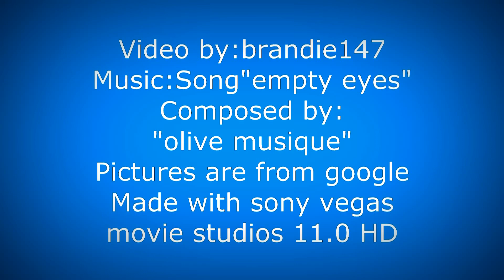beautiful nature - empty eyes(Olive Musique)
I first heard this song in a short film and i fell in love with it. so i looked for a video that was just the song and i found nothing so i made this. i know it is titled beautiful nature, but that's the only video pics i could think of to put with this song. i also wanted to show what the world is giving us. i want people to take advantage of it while we can cause once its gone we cant see it or once we are gone we cant see it that way to. to give instant info on the video. the song is called "empty eyes" composed by olive musique, i do believe. The pictures are from Google, i may not know the photographers but they do deserve the credit. i just wanted to share this beautiful song to the world. yes im not the 1st one but hey it takes many voices to get word around. i think that is all. sorry there is so much here i am a bit tired cause im putting this up at 3 am. i hope you like it so please rate and comment and please share. and please share it. music like this is kinda falling away and i don't want this to be forgotten. oh and to give you the short film i got the song from is called " the butterfly dragon" its a great short. this is even the you should go see it when you finish this one.